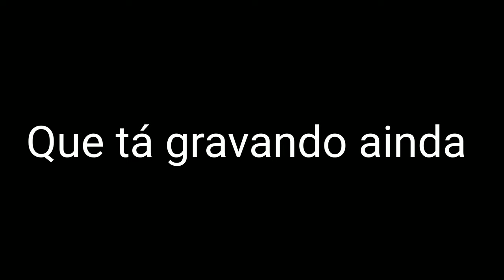World Of Warships - GMV - Armahda - 🎵Last Farewell🎵